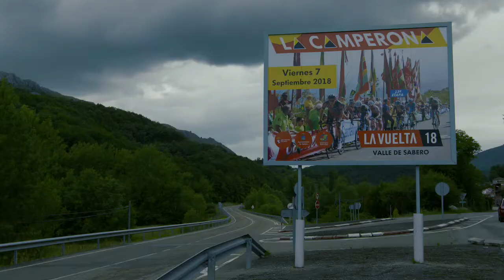2018 Vuelta a Espana Stage 7-9 Preview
2018 Vuelta a Espana Stage 7-9 Preview